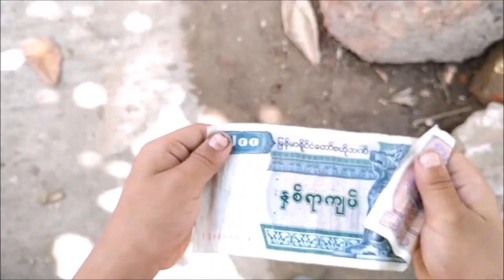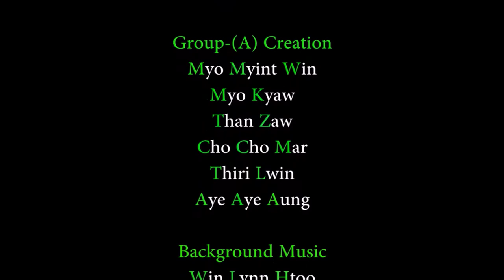EMPATHY (2019) 미얀마 영화 Myanmar short film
This film is made by Group A students in Smartphone Director (FDC, Yangon, 2019)
Group A : Myo Myint Win, Myo Kyaw, Than Zaw, Cho Cho Mar, Thiri Lwin, Aye Aye Aung

2019년, 미얀마 양곤에서 Film Development Centre 주관으로 진행한 Smartphone Director 학생 수료작품입니다.

모든 영상은 학생들 스마트폰으로 촬영했으며 편집은 윈도우 무비메이커를 사용했습니다.

기획/제작 : 아웅틴툰, 전미르